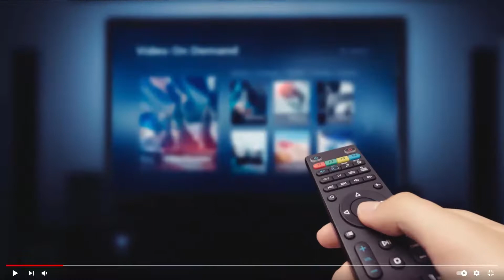🔴LIVE_SIMBA WANAOGOPA REKODI ZA NABI/WANATESEKA YANGA KUWA UNBEATEN/NABI BADO YUPO YANGA--AKILIMALI